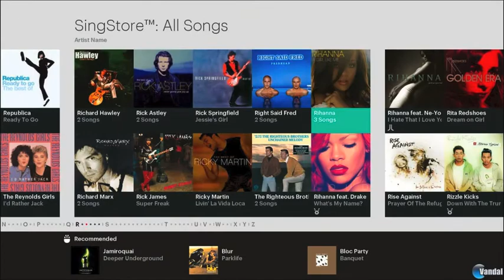Wootini's GayGamer.net Video Podcast #192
Wootini from GayGamer.net was at the Nintendo World Store for the launch of Super Smash Bros. on the 3DS, but didn't pick the game up for himself. But you won't believe how long the guy at the front of the line was there! Then it's a mini-rant about Dance Central Spotlight and the issues with getting the Legacy DLC for free. Hopefully the new SingStar doesn't have the same problem with entitlements when it launches at the end of the month!